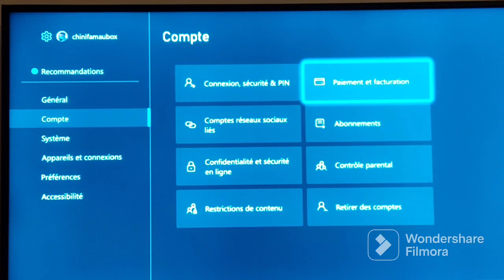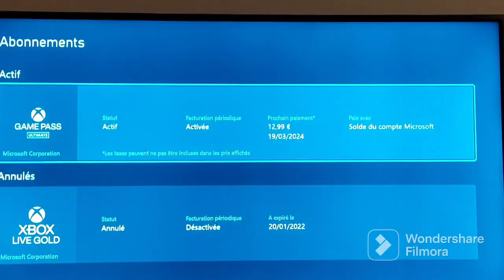Tuto de Live Gold à Gamepass Ultimate